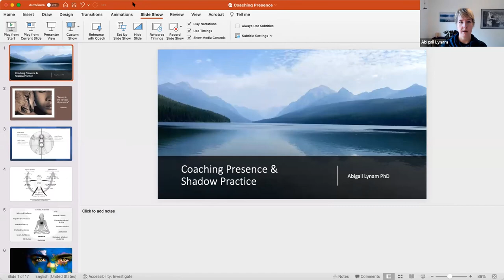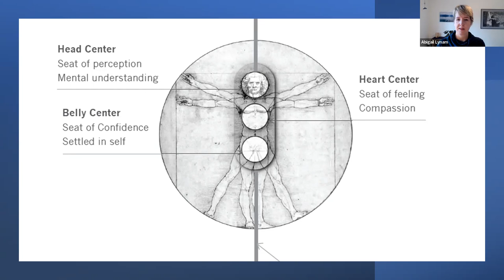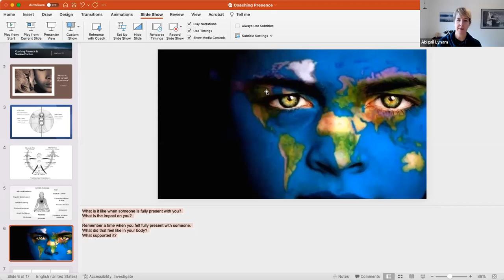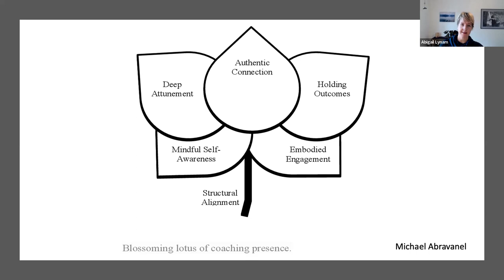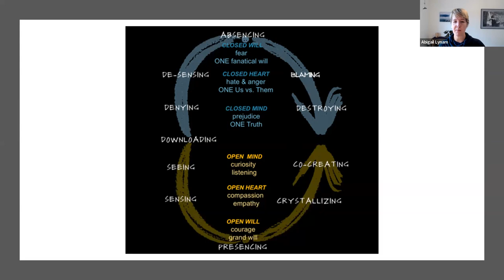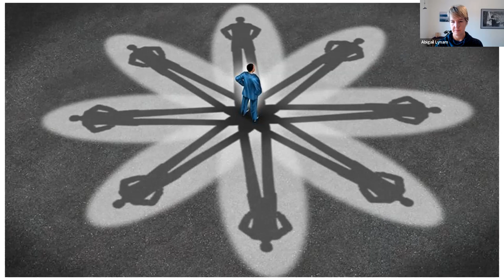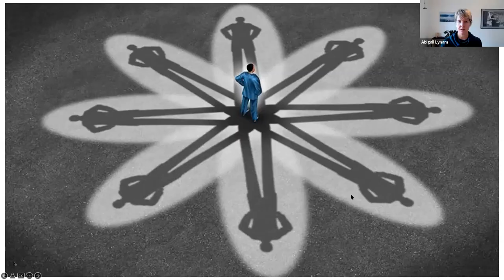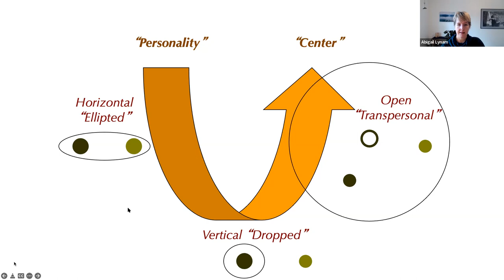Coaching Presence and Shadow Practice with Abigail Lynam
Coaching in Context Webinar: Coaching Presence and Shadow Practice

Our presence as coaches has tremendous potential for impact. In this webinar we will explore how presence is defined, what shapes presence, and what the research tells us about the impact of presence on coaching. According to the International Coach Federation, Coaching Presence is defined as the “ability to be fully conscious and create a spontaneous relationship with the client, employing a style that is open, flexible and confident”.

Together we will reflect on and share our own experience of what supports and thwarts presence as coaches as a way to integrate and build on this definition. I will introduce practices designed to support the development of presence including embodied awareness, generative listening and shadow or projection/introjection practices. We will practice with at least one of these.

ABOUT THE PRESENTER:

Dr. Abigail Lynam, is faculty for Fielding Graduate University’s PhD in Human and Organizational Development. She is a coach with Pacific Integral and faculty for the Emergent Leadership and Generating Transformative Change programs in North America, Europe, South Pacific, and Ethiopia. Abigail is also a scorer and coach/developmental debriefer with Stages International and a qualified administrator of the Intercultural Development Inventory. She has twenty years of experience in transformative learning, cross-cultural competence, adult development, coaching, and leadership development. Her scholarship and practice sit at the intersection of human development, interpersonal capacity development, and systems development and change.